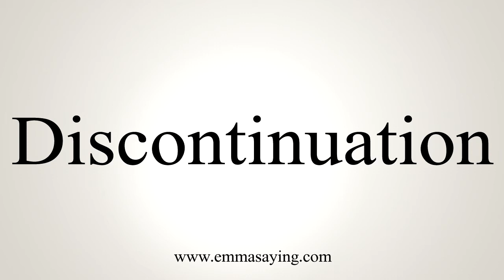How To Say Discontinuation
Learn how to say Discontinuation with EmmaSaying free pronunciation tutorials.